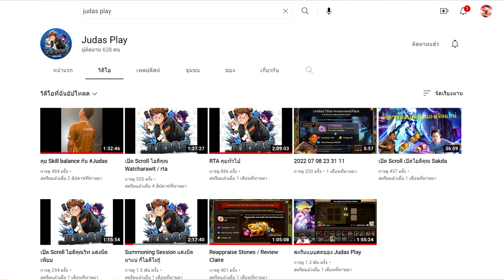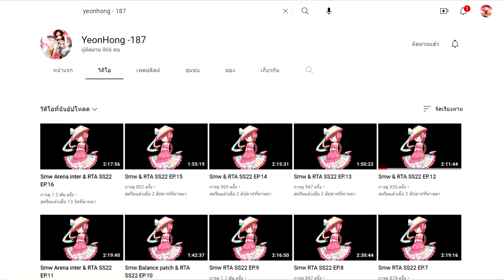Streamer Showmatch ตอน '' ให้พวกพี่...มาทำอะไรวะเนี่ย !! ''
🌟ขอขอบคุณพี่ๆสตรีมเมอร์ด้วยนะครับ ช่องทางติดตามพี่ๆเขาครับ

🌟เเบบสอบถามเพื่อพัฒนาจัดเเข่งครั้งต่อไป

สตรีมทุกวัน 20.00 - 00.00
🌟เข้ากลุ่ม ''ลูกศิษย์จารย์จั้มพ์'' :